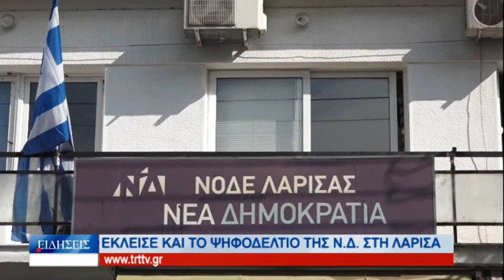Λάρισα Έκλεισε και το ψηφοδέλτιο της ΝΔ στη Λάρισα 070423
Ανακοινώθηκαν οι νέοι υποψήφιοι της ΝΔ που θα στελεχώσουν το ψηφοδέλτιο του κυβερνώντος κόμματος στο νονό Λάρισας . Πρόκειται για τον συνταγματάρχη ε.α. Νικόλαο Καρδούλα και τον ταξίαρχο ε.α. Χρήστο Χατζησαλάτα. Χαρακτηριστικό του ολοκληρωμένου πλέον γαλάζιου ψηφοδελτίου είναι ότι εκτός από τους εν ενεργεία βουλευτές κανείς δεν ήταν μέχρι τώρα υποψήφιος για το βουλευτικό αξίωμα .